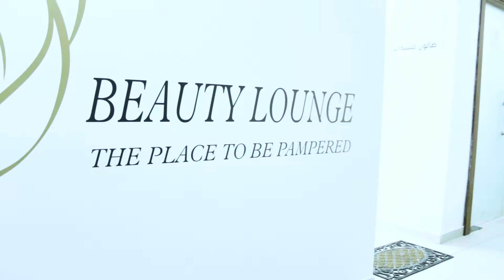bella salon new